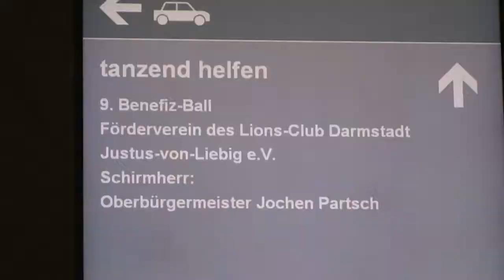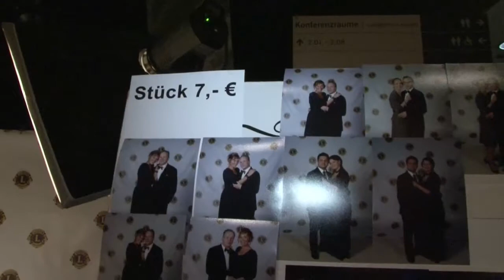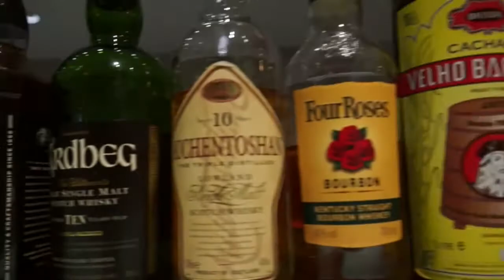tanzend helfen 2012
Benefiz-Ball des LionsClub Darmstadt am 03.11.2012 im Darmstadtium